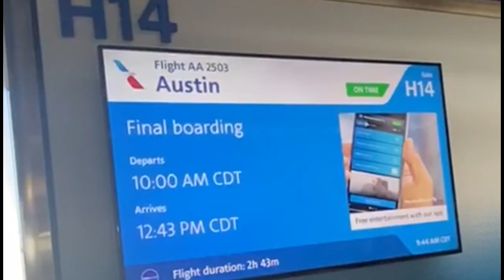Fonfara Vlog - Santa Cruz vs Davis (nokaut roku?)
Zapraszamy na vlog Andrzeja Fonfary!